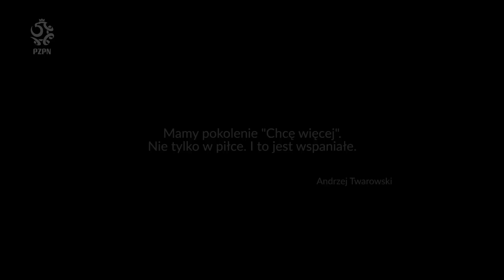"Chcę więcej" (zwiastun)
Autorem muzyki w zwiastunie jest Kuba Karaś z zespołu The Dumplings.
To świeże, ale też pełne emocji spojrzenie na to, co działo się we Francji podczas Euro 2016.  W ostatnich latach przyzwyczailiśmy Was do zakulisowych materiałów, które piłkarze zabarwiali wyjątkowym poczuciem humoru. Tym razem, przedstawiamy wam nieco inną perspektywę tego co działo się wewnątrz kadry. Zabawnych sytuacji nie zabraknie, bo ta grupa jest naznaczona pozytywnym nastawieniem, ale tym razem znaczenie częściej podglądamy niż uczestniczymy. Dzięki temu otrzymujemy trochę szerszy obraz tego jak funkcjonuje reprezentacja w trakcie wielkiego turnieju.